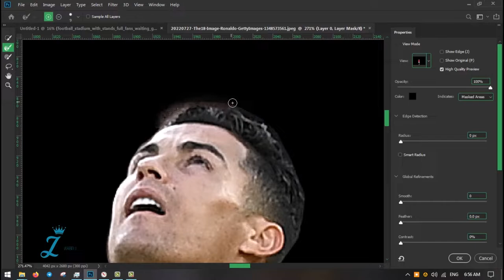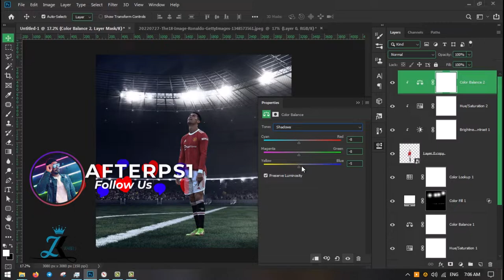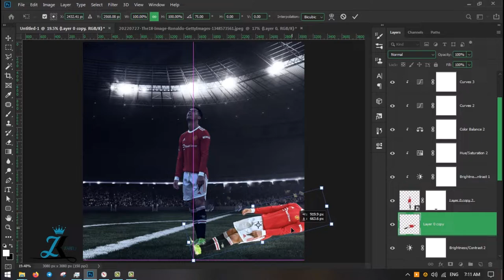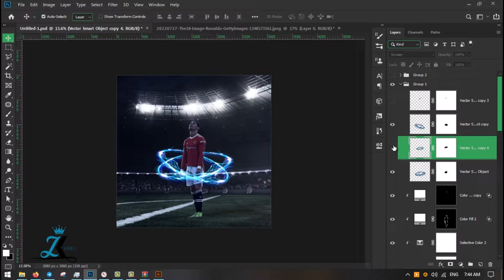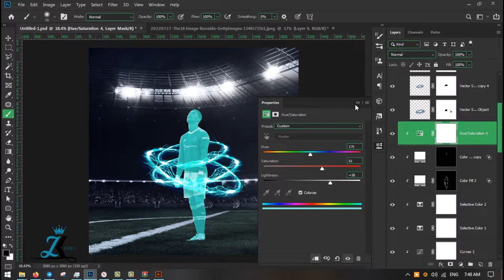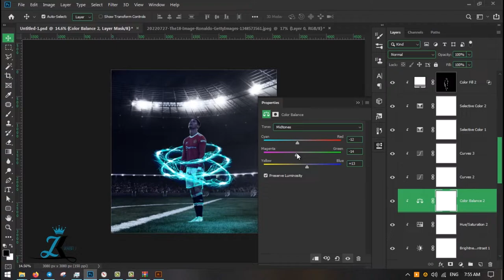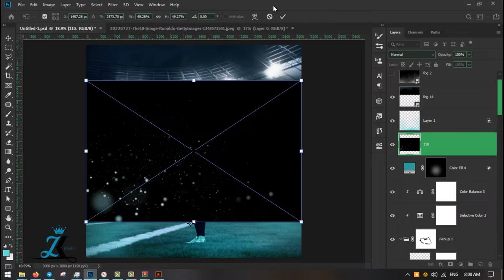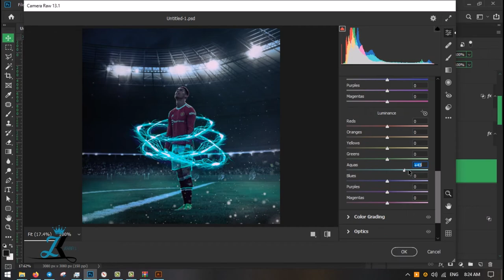"Cristiano Ronaldo" Photo Manipulation Speed Art | Photoshop Tutorial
Step into the world of football greatness with our enthralling "Cristiano Ronaldo" Photo Manipulation Speed Art | Photoshop Tutorial, where we pay tribute to the legendary footballer through a captivating photo manipulation. Join us as we blend elements of athleticism and artistry into our canvas, transforming a simple image into a dynamic and electrifying scene that captures the essence of Ronaldo's prowess on the field. In this mesmerizing speed art, you'll witness the power of photo editing and manipulation, learning expert techniques to add motion effects, enhance colors, and evoke a sense of sportsmanship and determination. Follow along step-by-step as we craft this extraordinary masterpiece in fast-forward, igniting your creativity and inspiring you to explore the realms of sports-inspired fantasy art. So, lace up your virtual boots and create your own captivating "Cristiano Ronaldo" scenes that will honor the spirit of the beautiful game and the brilliance of a football legend! ⚽🌟🏆
Stock Image And Final JPEG Photo for Wallpaper
(The password of the zip file is in the video, watch it till the end)